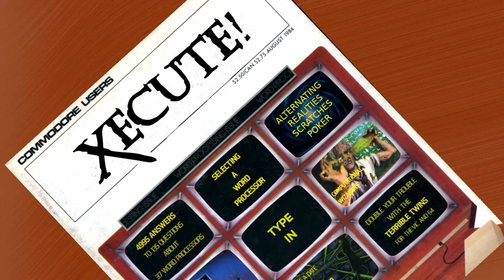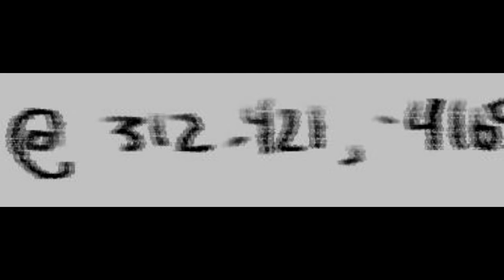8 Bit Halloween - Encrypted Tales - Type In - (Billy & Tim)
8 Bit Halloween - Encrypted Tales - Type In - (Billy & Tim)

(Remastered Standalone Version)

Billy & Tim find a type in program in Xecute! magazine and decide to work together to type it into their Commodore 64. Except the computer magazine happens to be cursed, and as they type the program in, it alters reality around them.